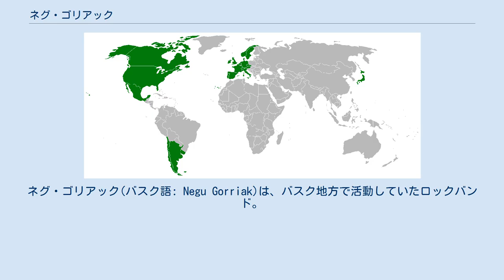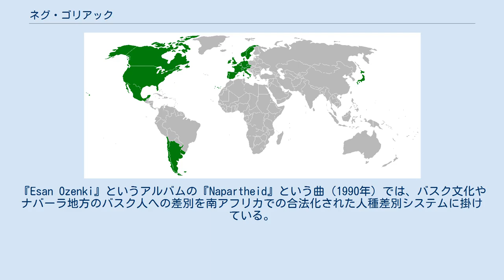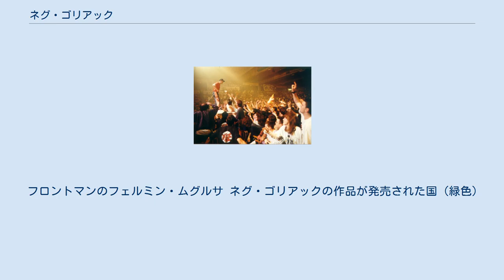ネグ・ゴリアック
サン・セバスティアン
ネグ・ゴリアック(バスク語: Negu Gorriak)は、バスク地方で活動していたロックバンド。
意味はバスク語で「赤い冬」または「激しい冬」。
ハードコア、ヒップホップ、スカ、レゲエなど、様々なジャンルを組み合わせたロックを特徴とする。
バスク地方の分離独立活動についての政治的イデオロギー・政治的アイデンティティを前面に出している。
 パンプローナでのライブ 1939年にスペイン内戦が終結し、フランシスコ・フランコを総統とした独裁政権が開始されると、スペイン・バスクに住むバスク人は自由を剥奪された。
フランコ政権は基本的にはすべてのバスク文化を制限し、直ちにバスク語を根絶するための措置を取ったとされている。
1936年に設立されていたバスクの公立大学（現バスク大学）は機能を停止され、バスク語で書かれた書籍は焼却され、学校・公共の場所・新聞・ラジオでのバスク語の使用は禁じられた。
すべての公文書はスペイン語に翻訳する必要があり、バスク地方の市民は出生証明書・死亡証明書・その他の法的書類上でバスク語の名前の使用を許されなかった。
1975年にフランコが死去すると、1978年にはスペイン1978年憲法が施行され、バスク地方はフランコ体制以前の自由を取り戻した。
 1980年代のバスク地方ではパンク・ロックにも似たバスク・ラディカル・ロック・ムーヴメントが起こったが、ネグ・ゴリアックはその末期に登場したバンドである。
1990年、フェルミンとイニゴのムグルサ兄弟、元コルタトゥのカキ・アルカラソによってネグ・ゴリアックが結成された。
ネグ・ゴリアックが初のコンサートを行ったのは、 シウダ・レアル県のエレーラ・デ・ラ・マンチャ刑務所の正面であり、このことが政治問題に発展した。
この刑務所はバスク祖国と自由(ETA)の政治活動家などが投獄されており、スペインでも最大限の警備体制を誇っていた。
1990年末にはミケル・アネステシアが加わり、1991年にはミケル・バップが加わった。
1996年に解散するまでこの5人で活動しつづけた。
1991年のアルバム『大声で言え!』はマヌ・チャオをゲストに迎えているが、このアルバムに収録されている『Ustelkeria』という曲には、高官や治安警察が麻薬取引に関与しているとする歌詞があり、治安警察のエンリケ・ロドリゲス・ガリンド長官にも認知された。
スペイン政府はバンドの表現方法を非難したが、政府がこのような行為を行ったのは、フランコ政権の終焉後初のことだった。
バンドが活動休止してから5年後の2001年、これらの非難は記録から除去された。
ネグ・ゴリアックは自身の法的な勝利を記念し、30,000人以上の観客の前でコンサートを行った。
 彼らの曲の歌詞はすべてバスク語で書かれており、バスク語でのみ歌うことを選択していること、その活動方法や歌に込めたメッセージなどを通して、彼らは完全に政治運動に手を染めている。
彼らのサウンドは、バスク・ラディカル・ロックとアメリカ合衆国のヒップホップのミックスであると定義することができる。
バスク・ナショナリズム運動は、彼らの音楽性やメンバーの言動にも影響を与えた。
バスクの人々はネグ・ゴリアックの存在を通じて、事実上完全な政治的・経済的・社会的・言語的な自治を楽しんでいるのである。
メンバーのうち2人は、バスク語で意思疎通するために大人向けのバスク語学校（エウスカルテギ）に通った。
これはバスク・ナショナリズム運動に対する強烈なメッセージであり、アイデンティティに関する言語の重要性の実証である。
彼らはまた、トリキティシャ（ボタン式アコーディオン）など伝統的なバスクの楽器を音楽に取り入れている。
 ネグ・ゴリアックの音楽は、アメリカ合衆国のヒップホップやアフリカ系アメリカ人のコミュニティに強い影響を受けている。
アフリカ系アメリカ人に対してメッセージを広めるための好戦的なヒップホップの使用していたことで、もっとも大きな影響を受けたのはパブリック・エナミーだとしている。
アフリカ系アメリカ人のコミュニティとバスク人は同様に虐げられ、彼らに自身の姿を見たとしており、バンドは彼らの弾圧に反対する活動も行っている。
しかし、パブリック・エナミーがスペイン・ツアーを行った際、ネグ・ゴリアックはアメリカ合衆国から来たバンドが問題の原因に無知だったことに失望した。
この時点でネグ・ゴリアックの人気は世界中で高まっていた。
 スペイン政府への批判が露骨な...